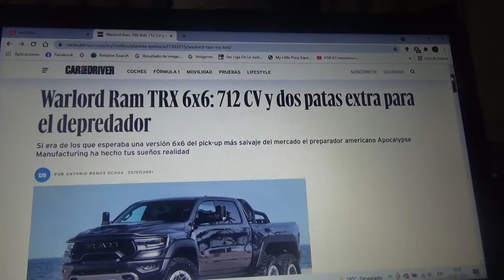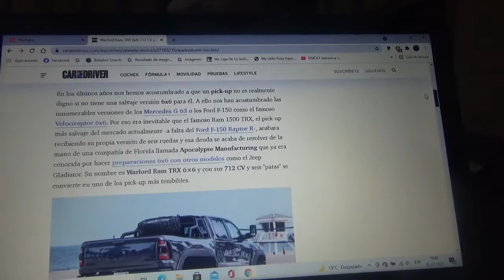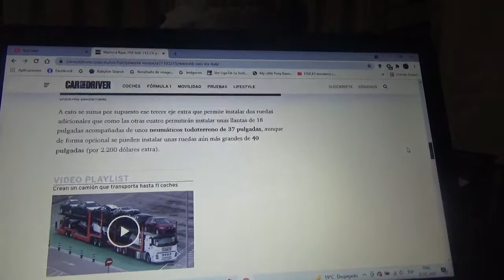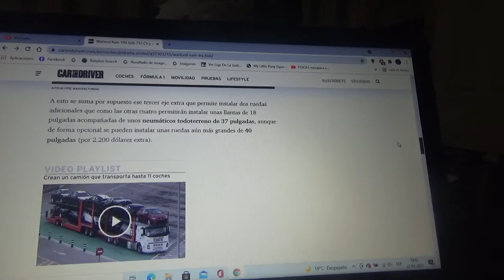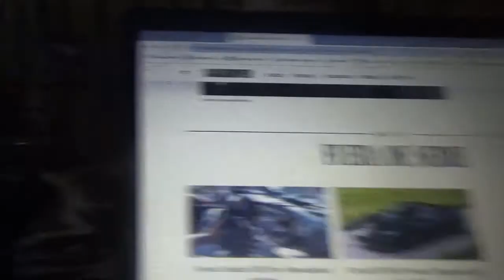Warlord RAM TRX 6x6 información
Una compañía especialista en modificaciones llamada Apocalypse Manufacturing creó esta camioneta pick de 6 ruedas y en este vídeo les cuento cada una de sus características